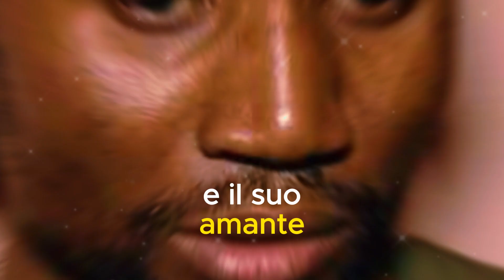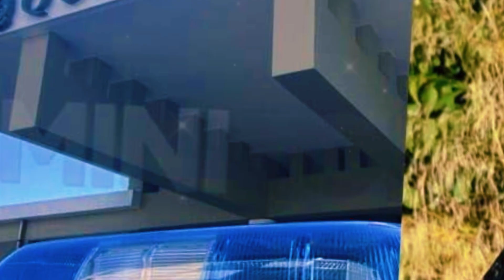Prima i messaggi di Manuela con Luis poi il delitto di Pierina